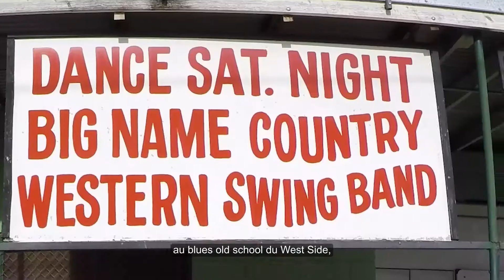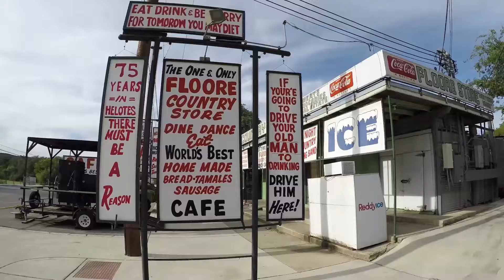Racines musicales: San Antonio, Texas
Bienvenue sur la chaîne officielle du tourisme aux Etats-Unis. Notre objectif est d'inspirer les voyageurs du monde entier à venir explorer les destinations les plus incroyables des Etats-Unis. Regardez nos vidéos pour découvrir ce pays comme jamais auparavant.